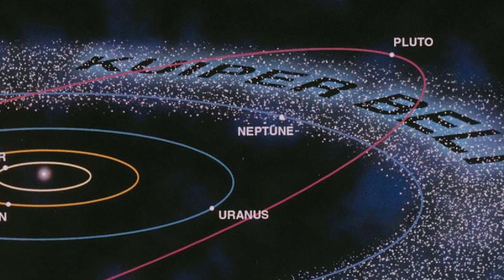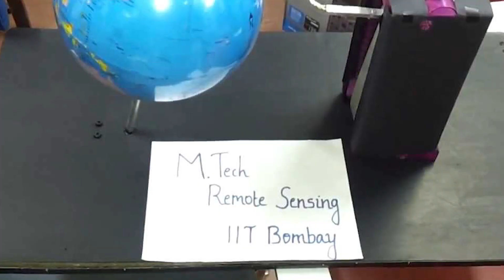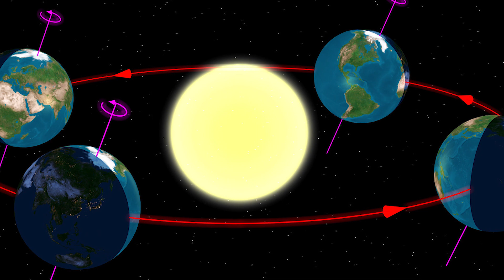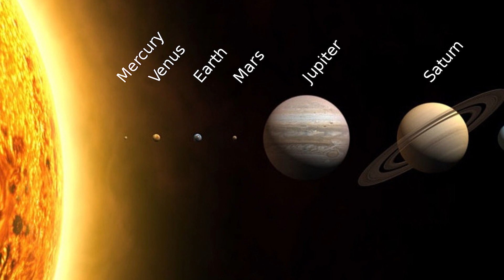Top 10 Myths About Outer Space That Got Debunked - TTC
The unknown is fascinating, terrifying and nothing is as magnificent, surprising and mysterious as the outer space. Even if today, thanks to science we all know many things about the Universe, there are still all kinds of myths that try to explain some singularities that we still cannot understand. Vast and probably infinite, this immense space has served as inspiration for those people who have created 10 of the most incredible myths about outer space that got actually debunked.

Number 10 – Black holes are destructive
Number 09 – Great Wall of China and the outer space
Number 08 – Is the asteroid belt really dangerous?
Number 07 – The Earth is round
Number 06 – the dark side of the Moon
Number 05 – Earth is closer to the Sun in the summer
Number 04 – The Sun is yellow
Number 03 – The Sun is a ball of fire
Number 02 – Mercury is the hottest planet in the solar system
Number 01 – People explode in outer space